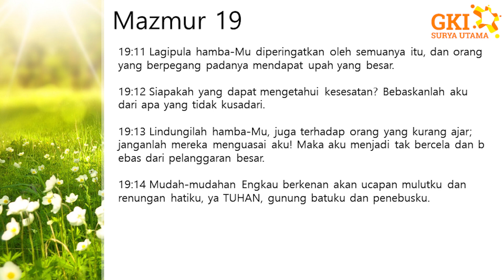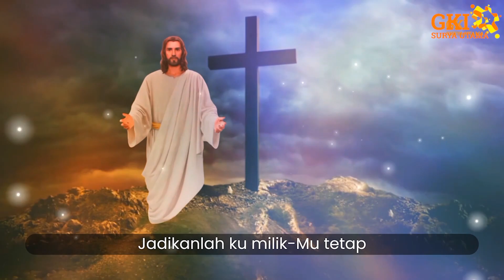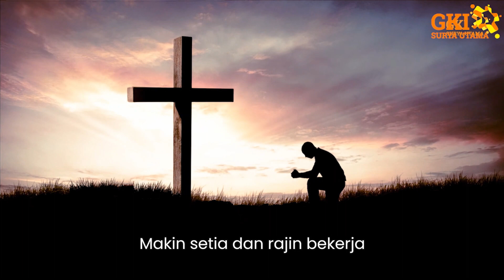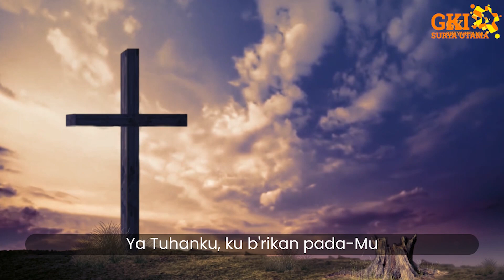Doa Pentakosta 31 Mei 2022 - Sdr. Kartika Patricia SSi.Teo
Doa Pentakosta 31 Mei 2022

Bersama Sdr. Kartika Patricia SSi.Teo
Tema: Membangkitkan Kesadaran Diri Untuk Berubah
Bacaan: Mazmur 19